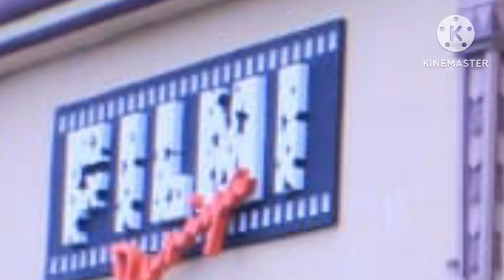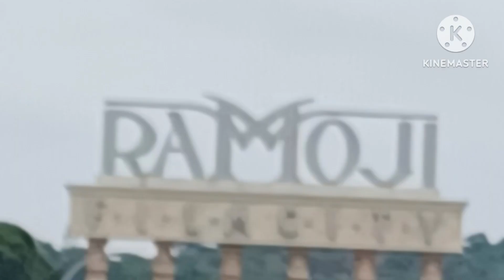CHINTU 25th Birthday celebrated at BAHUBALI SET(RAMOJI FILM CITY)Silverjubilee celebrations#